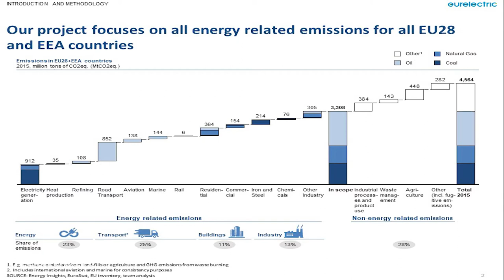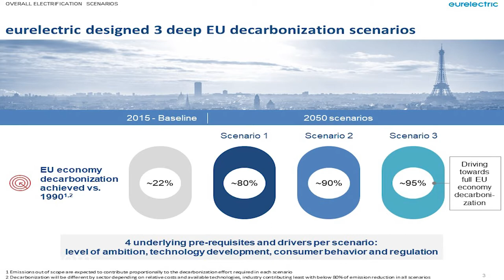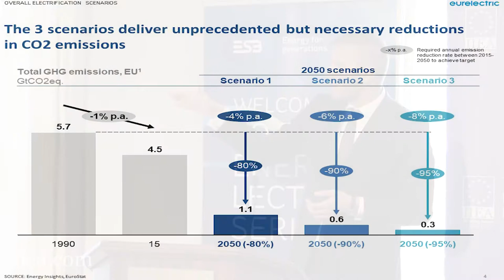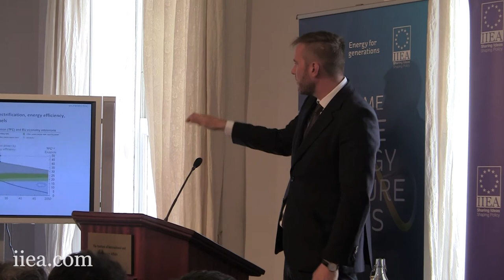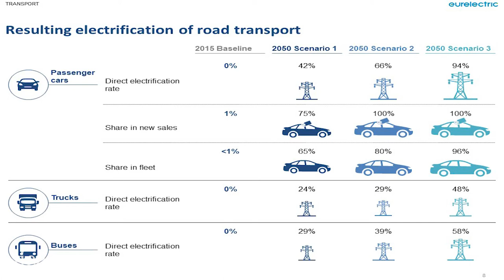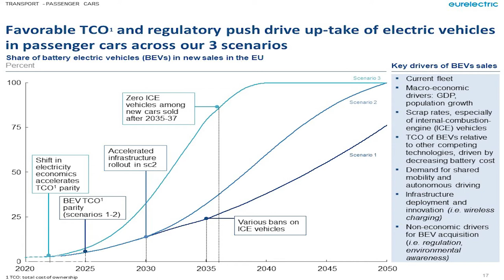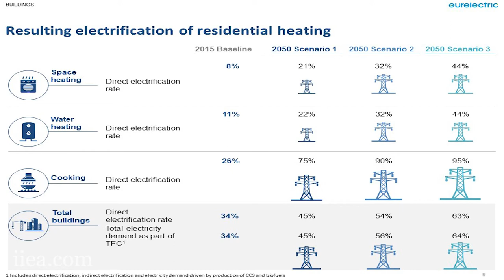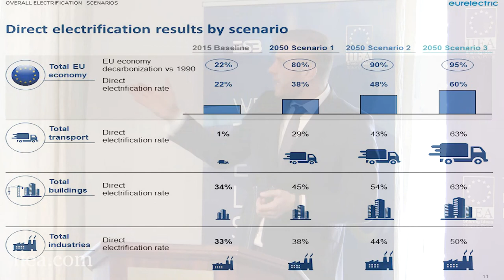Decarbonisation Pathways for Europe: the Role of Electricity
Kristian Ruby argues that decisive action on climate change is needed to meet the goals set by the Paris Agreement and that this requires a major shift to electricity in transport, buildings and industry in the EU. He also argues that a recent study by Eurelectric sheds light on promising pathways – but that deep decarbonisation will require unprecedented efforts.

This event is the third of the 2018 ESB Lecture Series entitled The Electric Lifestyle.

Filmed on the 21st of September 2018